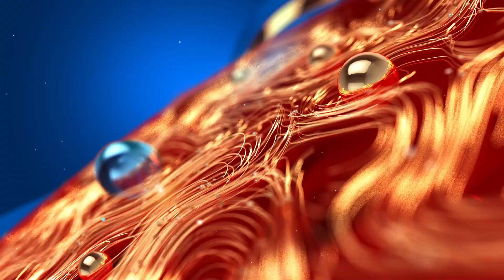Priyanka Nair | Mohanlal | ലാലേട്ടനൊപ്പമുള്ള അഭിനയത്തെ പ്രിയങ്ക അടയാളപ്പെടുത്തുന്നതിങ്ങനെ.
ലാലേട്ടനൊപ്പമുള്ള അഭിനയത്തെ പ്രിയങ്ക അടയാളപ്പെടുത്തുന്നതിങ്ങനെ.